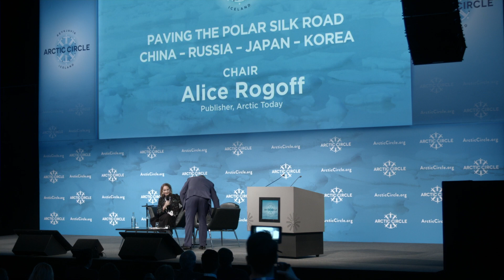Q&A about the Polar Silk Road with Henry Tillman & Alice Rogoff - Full Session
After his Plenary Session Speech about the Polar Silk Road, Henry Tillman (Founder and Chairman of China Investment Research) was joined onstage by Alice Rogoff (Publisher at Arctic Today) for a Q&A session.

the.arctic.circle